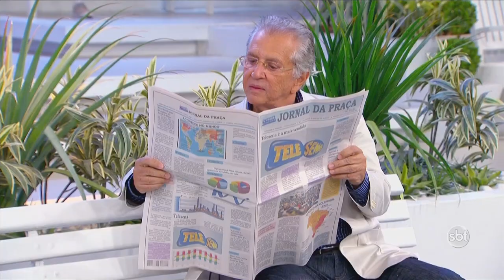A Praça é nossa - Completo - 21/02/2013 (HD)